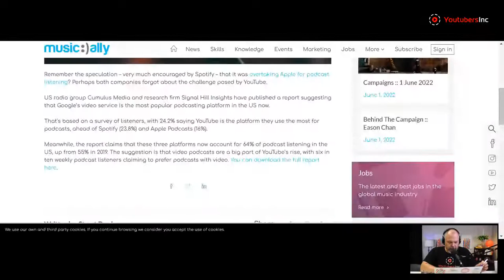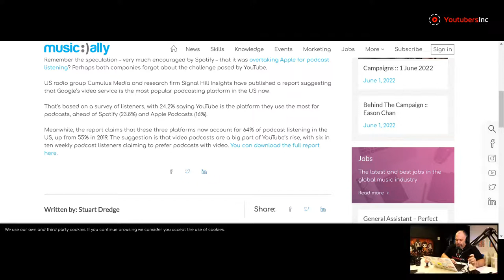YoutubersInc Café - Nouvelles Youtube et l'économie de la création de contenu!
Prochaine conférence : Les shorts, pourquoi sont-ils si importants et comment les créer facilement en 2022 et 2023.

Dans YoutubersInc Café, on parle de tout ce qui touche Youtube, la création de contenu, son économie, vos projets et comment tout mettre ça ensemble pour faire en sorte que vous puissiez profiter au maximum de tout ce que Youtube et la vidéo peut vous procurer !

Youtube est probablement la plateforme la moins connue malgré qu'elle soit utilisée par plus de 2 milliards d'usagers!

N'hésitez pas à poser vos questions dans le chat ou dans les commentaires en tout temps !

00:00 - Petite panne technique
08:44 - Intro
09:59 - Objectif du live
11:24 - YouTube est la plus grande plateforme de podcasting et veut être la plus grande plateforme de streaming et de short.
13:51 - On parle des nouvelles reformes sur YouTube ?
29:25 - Est-ce que les shorts peuvent faire découvrir?
31:31 - Les portes de YouTubersInc sont ouvertes.
32:18 - Conclusion